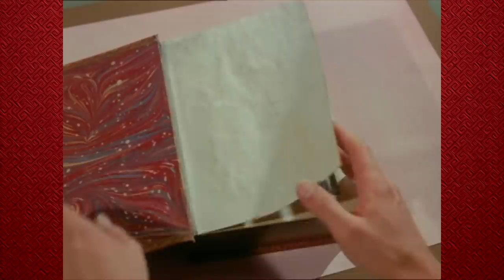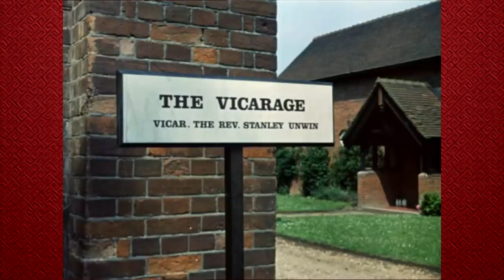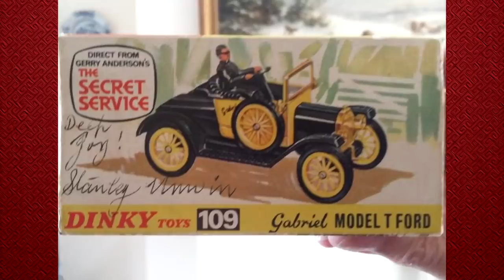Gerry Anderson Primer: The Secret Service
The Secret Service was the last Gerry Anderson show to be made in Supermarionation, succeeding Joe 90. Although less popular than predecessors Thunderbirds and Captain Scarlet, the Secret Service starring Stanley Unwin is still adored by Anderson fans around the world.

Released on the 50th anniversary of its first broadcast on 21st September 1969.

Tune in to the official Gerry Anderson Podcast!